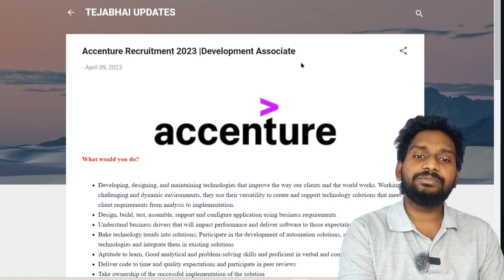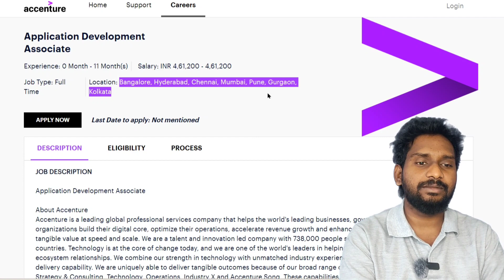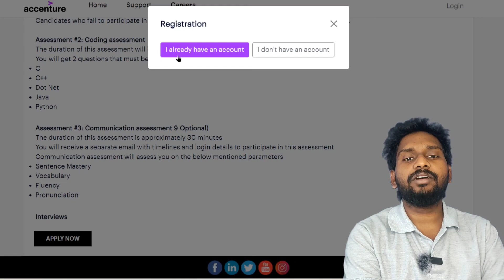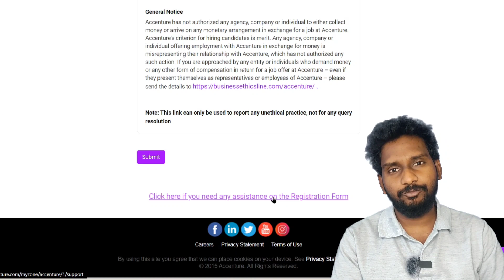Accenture Development Associate Job Notification 202| Latest software technologies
education Dude
free jobs,
free job alert,
freejobs,
freejobsinformation,
bsk competitive adda,
RamRamesh productions,
rk tutorial,